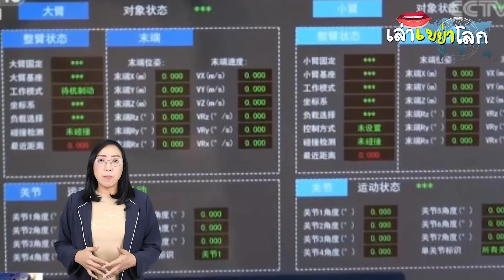ดราม่าสนั่นจีน! ไม่ใช้ภาษาอังกฤษแล้ว? เมื่อบนยานอวกาศ ใช้แต่ภาษาจีน